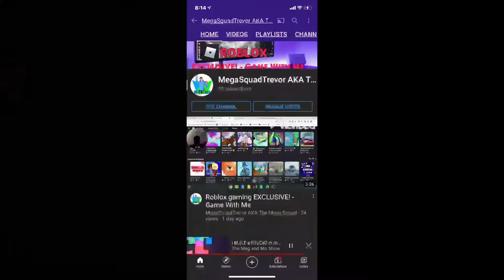YASSSS WE DID IT 90 SUBSCRIBERS NOW 10 more to 100